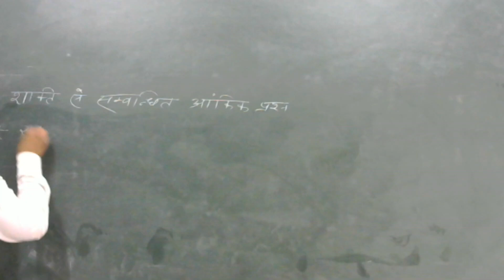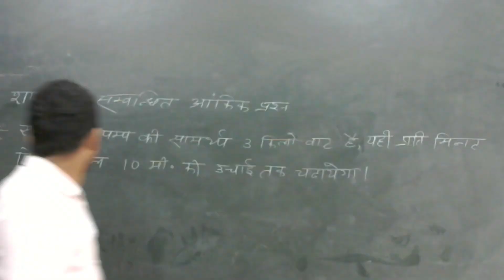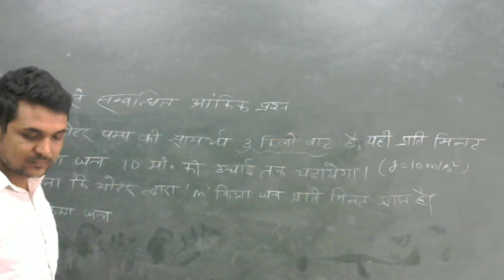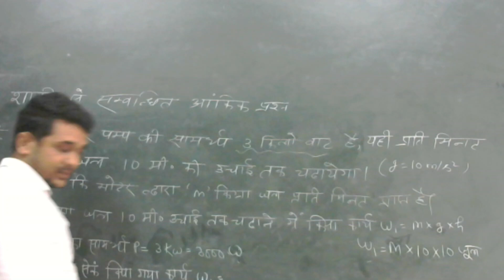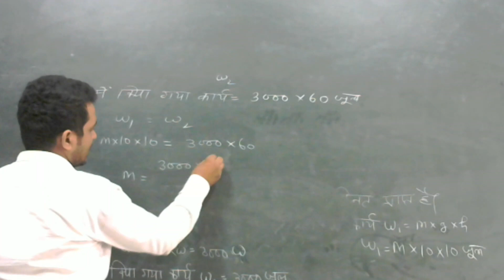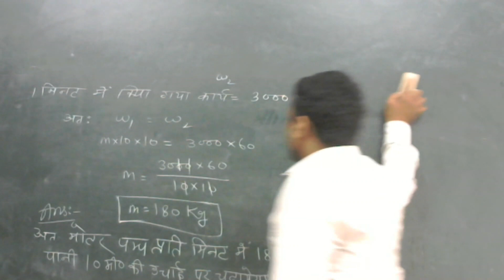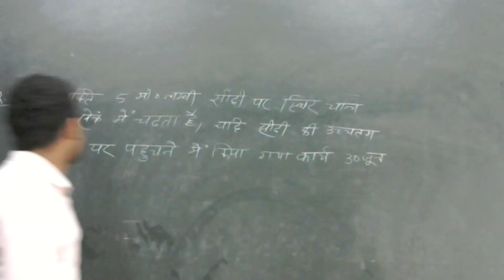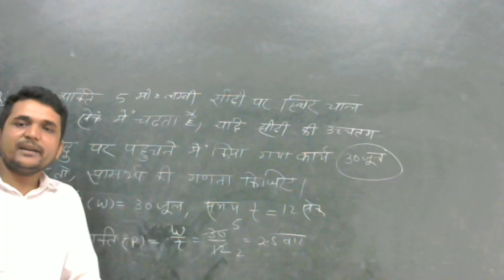NUMERICAL RELATED TO POWER